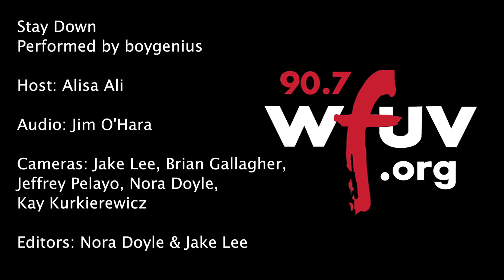boygenius - "Stay Down" (Live at WFUV)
boygenius performs "Stay Down" live in Studio A. Recorded 11.7.18.

Audio: Jim O'Hara
Cameras: Brian Gallagher, Jeffrey Pelayo, Nora Doyle, Kay Kurkierewicz and Jake Lee
Editor: Kay Kurkierewicz and Jake Lee